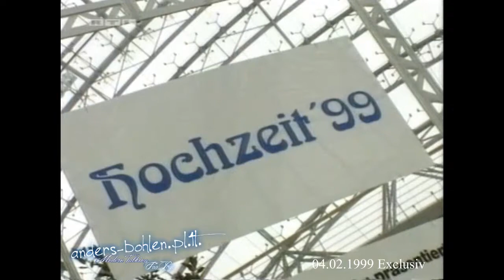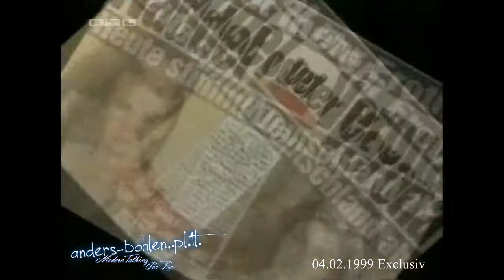Nadja ab del Farrag 04.02.1999 Exclusiv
Materiał pochodzi z mojej prywatnej kolekcji Video.